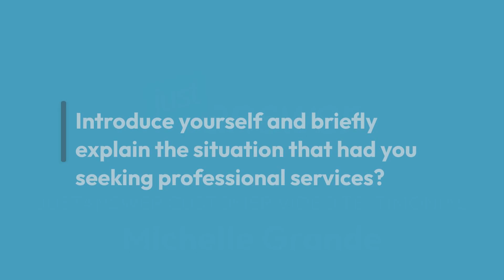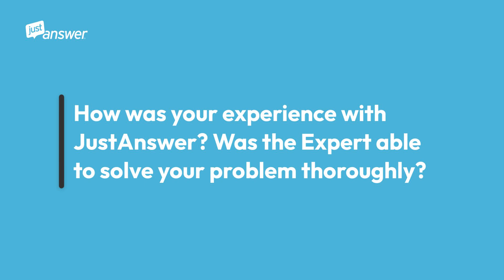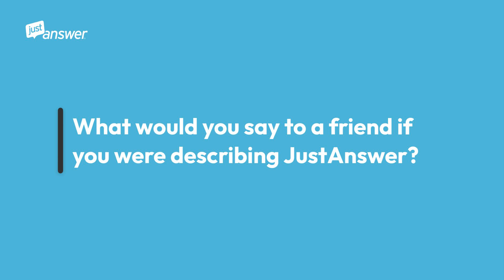How JustAnswer Helped Me Save My Dog's Life: Michelle Grande's Story of Quick, Expert Vet Help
In this heartfelt testimonial, Michelle Grande shares her experience using JustAnswer to get urgent help for her sick dog. When her dog suddenly fell ill with severe vomiting and diarrhea, Michelle couldn’t get an appointment with any local veterinarians, and the nearest open clinic was over an hour away. Desperate for immediate advice, she turned to JustAnswer, where she was quickly connected with an Expert veterinarian.

Within minutes, Doc Paul, a licensed veterinarian, provided Michelle with guidance on over-the-counter solutions to stabilize her dog’s condition. Michelle describes the relief and peace of mind she felt as her dog improved daily and recovered fully. Michelle’s story is a reminder of how JustAnswer’s Expert support can be a life-saver during times of need.

Watch her story to learn more about how JustAnswer can help when immediate advice matters most.